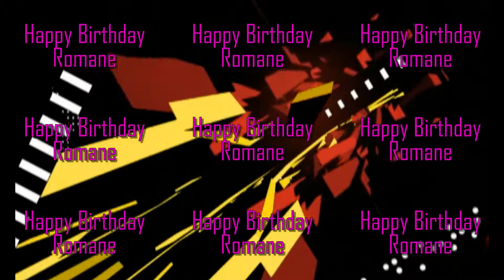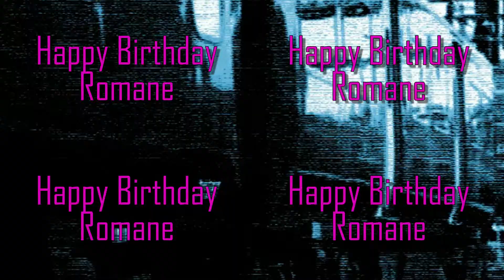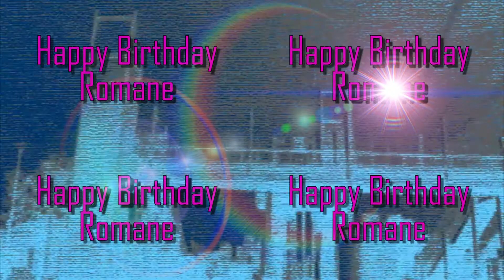Romane Anniversaire 18 ans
Anniversaire de Romane Wauthelet